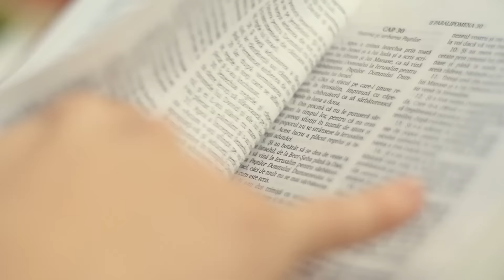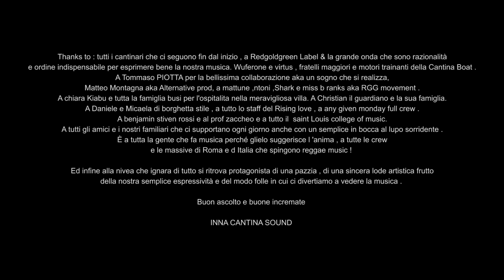INNA CANTINA feat. PIOTTA - NIVEA (Official video HD)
Publishing: La Grande Onda ed. mus.
Lyrics & music: G. Amatucci - T. Zanello

- VIDEO by
Redgoldgreen Label & Alternative Productions prod.
Topic: L'amore oltre le apparenze.
Directed by M.Montagna
Dop and video editing by Matteo X Montagna
Screenwriter: E.Menichetti & M.Montagna
Production manager: Emiliano Menichetti (WsW WUFER)
Make up artist: Annabel Silva & Syria Grosso
Costume designer: Martina Vitale
Set Designer: Isham Romarocco & Emiliano Menichetti
Actors :
- Mozzarellone 1 : Pietro Kefa Monfreda
- Mozzarellone 2 : Giovanni Vescovio
- Sposa : Greta Milopulos
- Sacerdote : Piotta
- Girl 1 : Federica Amatucci
- Girl 2 : Carlotta Bartolino
- Girl 3 : Francesca Ricciardi
Band: Jimmy Amatucci VOX, Viola Rossi VOX, Riccardo Vetturini VOX, Paolo Zou GUIT, Valerio Cascone BASS, Margherita Flore KEYS, Gluglielmo Cetto SAX.

Extras:
Angelo Roberto Gulizia, Valeria Vulpio, Costanza Caruso,
Simone Fiorentini, Federico Antonucci, Alessandro Di Filippo, Giorgia Ciufolini, Mikol Lopi.
Executive Prod: REDGOLDGREEN LABEL & LA GRANDE ONDA
Mix by VirtuS Muzik
Mastered by Emiliano Rab